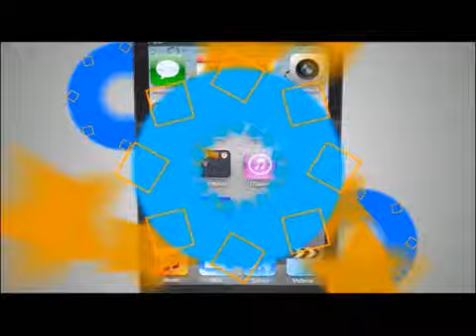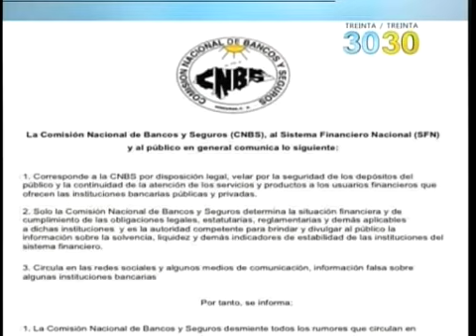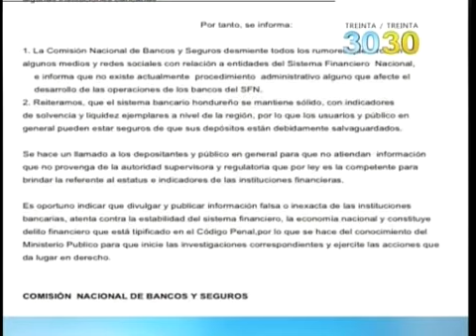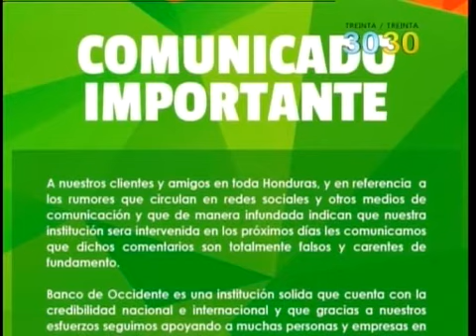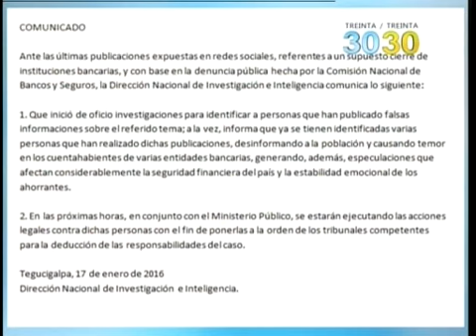TVC Trenita/Treina- Desmienten que sistema bancario de Honduras esté en riesgo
Televicentro TVC tvcplay TelevicnetroHN La Comisión Nacional de Bancos y Seguros (CNBS), desmintió este domingo que el sistema financiero de Honduras esté en peligro, advirtiendo que ninguna institución bancaria tiene inestabilidad económica.